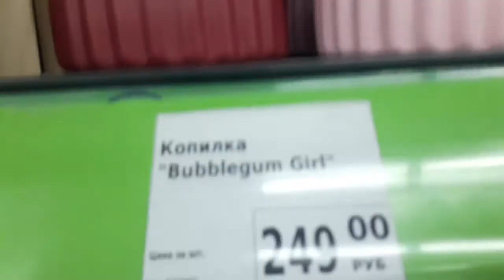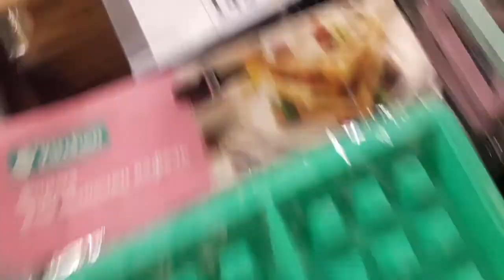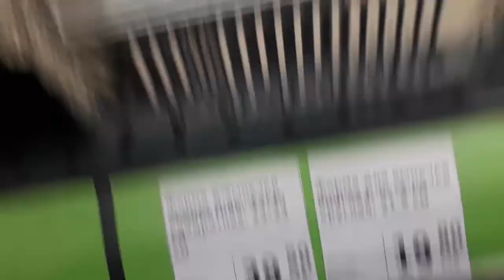темнота до магазина идти пора.расскажу вам тайну